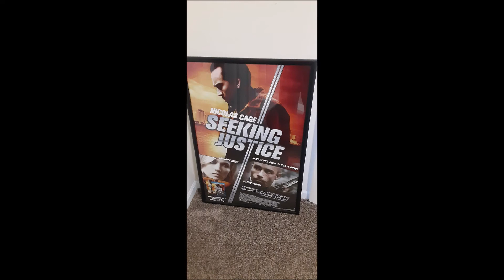NTS: Color Out of Space (2020) (Nicolas Cage) Movie Review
Episode 94:
Nicolas Cage battles the color pink in the wild horror B-movie Color Out of Space!